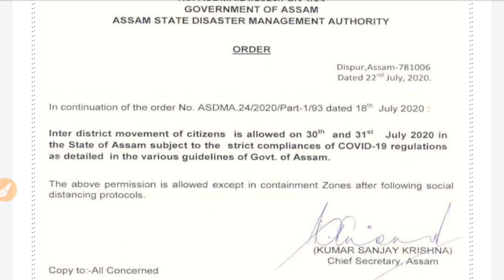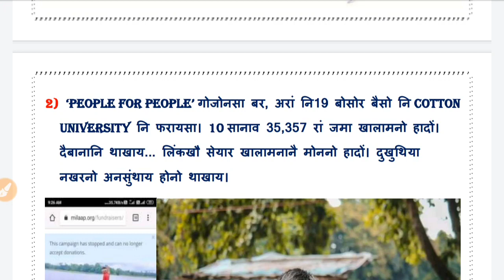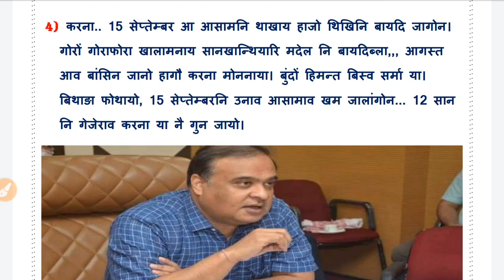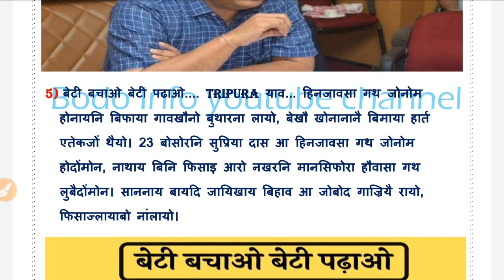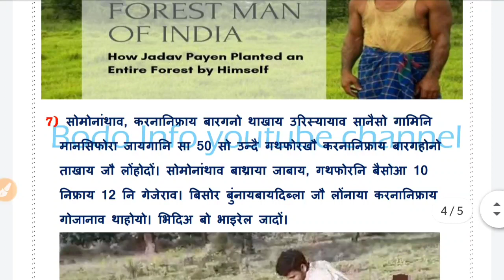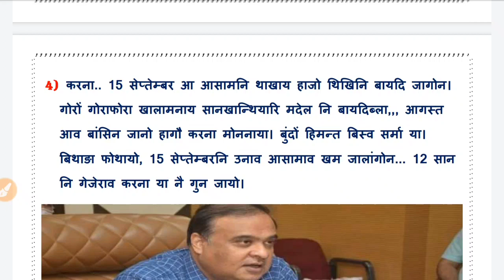23 जुलाई फुंबिलिनि खौरां। थामजि थामजिसेयाव थांनो हागोन।Bodo info।